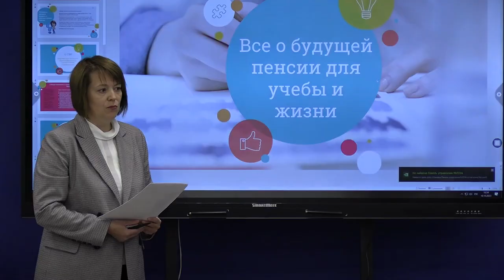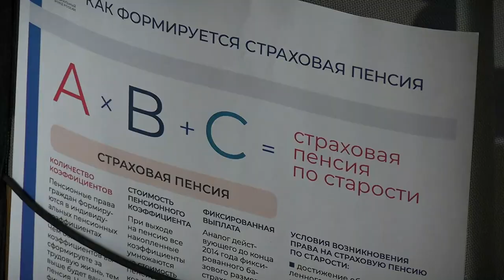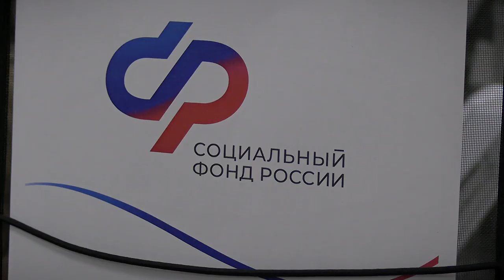В Твери прошёл пенсионный ликбез для студентов колледжа